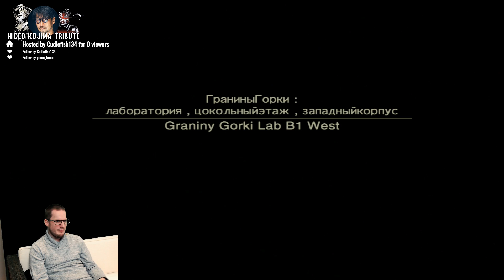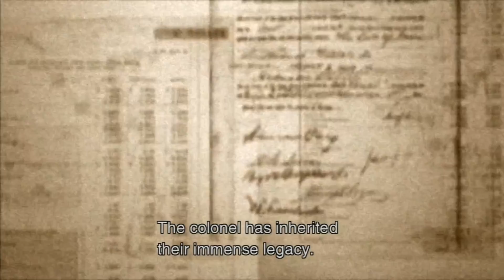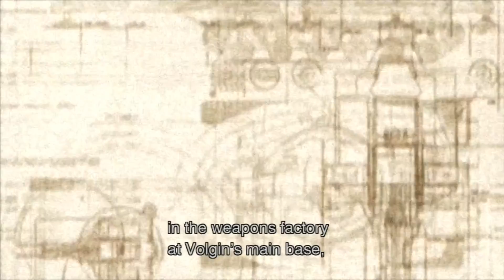The Fear | Part 10 | Metal Gear Solid 3: Snake Eater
Kommentiertes Gameplay von Metal Gear Solid 3: Snake Eater

■ Metal Gear Solid 3: Snake Eater PlayStation 3 Version (MGS Legacy Collection)
■ Datum der Erstveröffentlichung (Original Titel): 3. März 2005 (Europa)
■ Entwickler: Konami
■ Genre: Stealth-Shooter

"In diesem MGS-Titel steuert man nicht den Protagonisten der früheren Spiele, Solid Snake, sondern seinen genetischen Vater, der unter dem Codenamen Naked Snake in den 1960er Jahren während des Kalten Krieges in die Sowjetunion geschickt wird. Snake soll dort einen sowjetischen Wissenschaftler treffen, welcher einen Panzer, den Shagohod, als mobile, nukleare Raketen-Abschussplattform entwickelt, und ihm zum Überlauf verhelfen. Diese Mission wird schlussendlich durch Snakes frühere Mentorin, The Boss, sabotiert, welche auf Seite des GRU-Oberst Volgin übergelaufen ist. Dieser ist im alleinigen Besitz von Informationen zu einer enormen, auf mehrere Banken verteilte Geldsumme, die von einer internationalen, kriegstreibenden Verschwörung während des Zweiten Weltkrieges angesammelt wurde; The Boss selbst hat sich ihm angeschlossen, um damit dieser Verschwörung zu schaden. Volgin nimmt den Wissenschaftler und den unfertigen Shagohod in Gewahrsam und sprengt mit einer Davy-Crockett-Kernwaffe, die The Boss ihm zuvor als Beweis für Ihren Überlauf übergab, die betreffende, sowjetische Forschungsanlage.

Dieser Angriff wird von der Sowjetunion den Vereinigten Staaten zugeschrieben. Um die Situation zu deeskalieren, übernimmt die CIA die Liquidierung von The Boss und dem abtrünnigen Volgin. Damit wird wieder Snake beauftragt, der seine letzte Mission mit leichten Verletzungen überleben konnte. Unterstützt wird er dabei von der vermeintlichen KGB-Agentin EVA, die sich unter dem Namen Tatyana als Liebhaberin Volgins verdeckt hält; tatsächlich ist sie von der chinesischen Volksbefreiungsarmee auf Volgins Geld angesetzt worden. Snake infiltriert die Basis Volgins, tötet der Reihe nach dessen Gefolgsleute und wird beim Treffen auf Volgin gefangen genommen. Im Laufe der darauffolgenden Folterung verliert Snake sein rechtes Auge, worauf er eingekerkert zurückgelassen wird. Er kann sich befreien und schließlich mit EVAs Unterstützung Volgin töten. Später trifft er auf The Boss, die ihre Handlungen begründet und von ihrer kriegerischen Vergangenheit erzählt. Es stellt sich heraus, dass sie nicht zur Sowjetunion übergelaufen ist, sondern als Doppelagentin nach wie vor im Auftrag der US-Regierung handelt. Sie sollte sich in Volgins Stab einschleichen, um an das Erbe der Philosophen heranzukommen. Als Beweis ihrer neuen Loyalität übergab sie ihm zwei nukleare Sprengköpfe. Als Volgin jedoch einen davon einsetzte, musste The Boss die Verantwortung dafür übernehmen, um die USA von der Schuld zu entlasten und die Gefahr eines nuklearen Konflikts abzuwenden. Am Ende des darauffolgenden Gefechts wird sie von Snake auf ihren eigenen Wunsch hin getötet. Dieser Kampf sollte gleichzeitig der finale Test für Snake als Nachfolger von The Boss sein. Nach Abschluss der Mission erhält er von der amerikanischen Regierung den Ehrentitel Big Boss.."